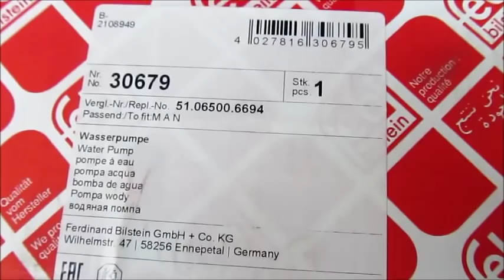Man TGA / TGX - motor D 2066 inlocuire pompa de apa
Inlocuirea pompei de apa la Man TGA/TGX motor D 2066.